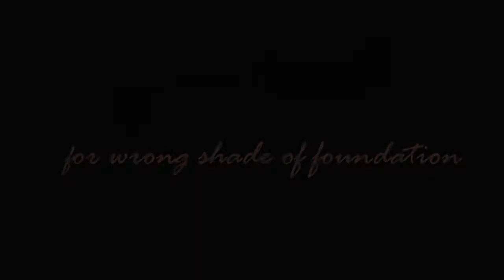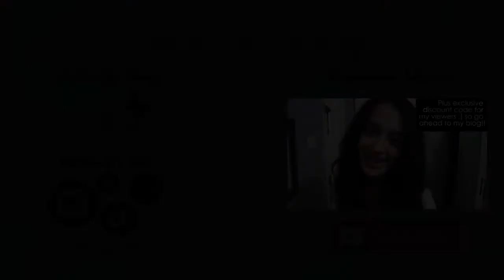Fix Wrong Foundation Shade | Beginner Series | Nadya Aqilla | Indonesia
Hi Youtube Friends! Have a wrong foundation shade just lying on your vanity? Fix that problem with these simple steps! The easiest fix is to mix your lighter foundation with a darker foundation but not everyone has more than one foundation! So i'm showing you how to fix this problem with Highlighting and Bronzing. If your foundation is too light, minimize highlight and bronze your skin. If your foundation is too dark, minimize bronzer and highlight more!

use temptalia.com foundation matrix if you need help to match a foundation!

PRODUCT USED :

Maybelline Fit ME Dewy Foundation
MAC Loose Powder in NC20
MAC Studio Fix Pressed Powder in NW20
NYC Bronzer in Sunny
Revlon Powder Blush in Oh Baby Pink
Sivanna Shimmer Brick